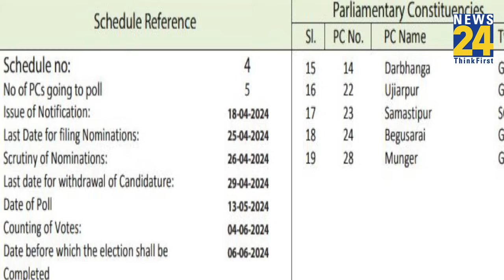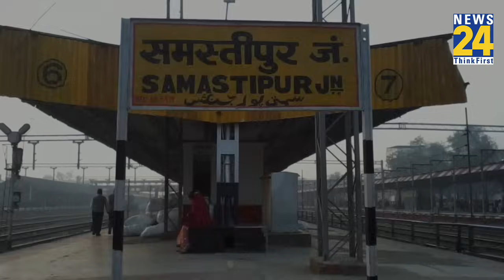Nitish के 2 मंत्रियों के बच्चे Samastipur के चुनावी मैदान में आमने-सामने, जानिए Lok Sabha का समीकरण